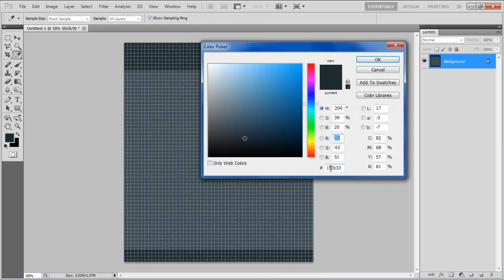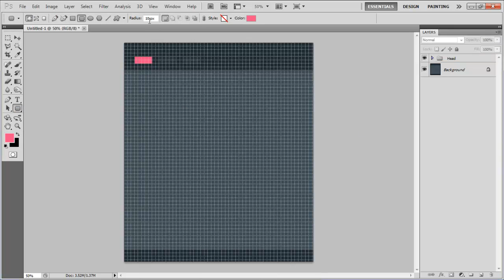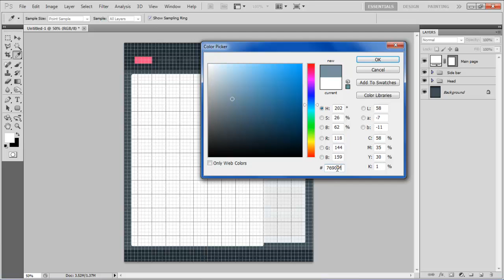How to create a Clean Photo Gallery Layout - Basic Structure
In this tutorial you will learn to create and design an interface of a web gallery layout from scratch.

For your convenience, we have divided this tutorial into three major parts. First part will teach you how to design a basic structure, second part will show you how to insert text and images and the last part will guide you to add effects on a gallery layout design.

Complete the full Photoshop download and use it by following this step by step guide to learn how to design a basic structure of a clean photo gallery layout.

Step # 1 -- Choose a Background Color

In the first step, launch Adobe Photoshop and open up a blank document of "1024x1200" pixels in size. Now choose the foreground color as "3e4c54" and press the "Alt+Backspace" key on the keyboard to fill the page.

Step # 2 -- Create a Header and a Footer

In the next step, select the top and the bottom part of the page using the "Rectangular Marquee" tool from the menu. Now choose the foreground color as "1f2b33" and fill up the selected area of the page with this color.

Step # 3 -- Insert Buttons

Choose the foreground as "fc4f83", select the "Rectangular" tool and draw a shape of a button at the top left corner of the page. Once done, create two more duplicates of this button and align them in a row. Change their color to "27343c", combine them in a group and rename it to "Head".

Step # 4 -- Insert a Side Panel

Now select the "Rounded Rectangle" tool from the menu, set its radius to "10px" and choose its color as "ecf1f3". Draw a rectangular shape at the right corner of the page to create a side panel.

Step # 5 -- Create side Menus

In the next step, choose the color as "76909f" and draw the shape for the heading on top of the right side panel. Once done, copy this shape, place it below the heading and change its color to "e2eeee". Now in a similar way, create duplicate layers and complete the whole menu.

Step # 6 -- Create Add Spaces

After completing the right panel, choose the color as "ececec" and draw two rectangular shapes for "Add Space" at the bottom of this panel. Combine all these layers into a group and rename it to "Side bar".

Step # 7 -- Create a Main Page

Now in the next step, select the same "Rectangular" tool and choose its color as "ffffff". Once done, draw the main body of the page with it.

Step # 8 -- Draw an Image Place Holder

On the main body of the page, choose the color as "76909f" and draw the header of the picture image holder. Select the "Rectangular" tool from the menu, choose the color as "ecf1f3" and draw the main body of the image holder. Now choose a white color and draw a square shape to create an image place holder. Combine these layers in to a group and rename it to "Img1",

Step # 9 -- Complete the Page

In the final step, create duplicate copies of this group and place them accordingly on the page.

Following the above steps allow you to design an interface easily on Photoshop. You can practice making different layouts in this software after completing and then using the full Photoshop download.